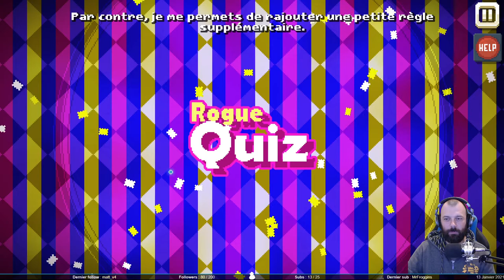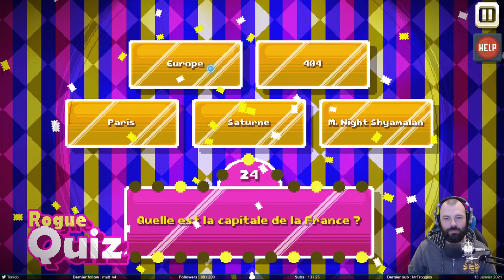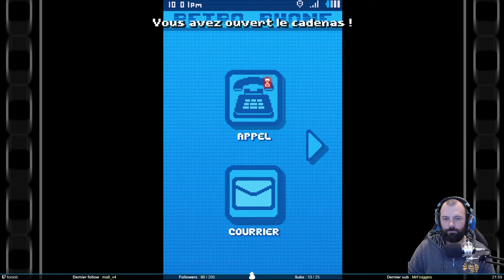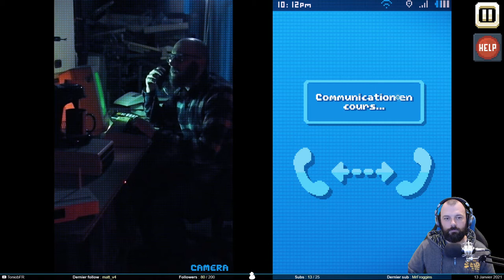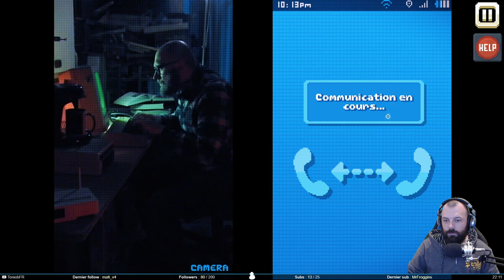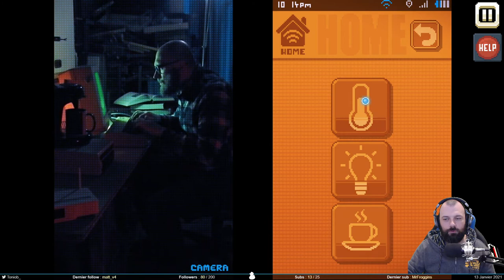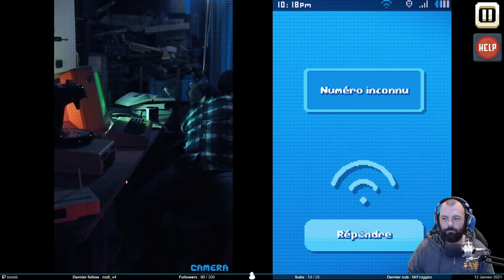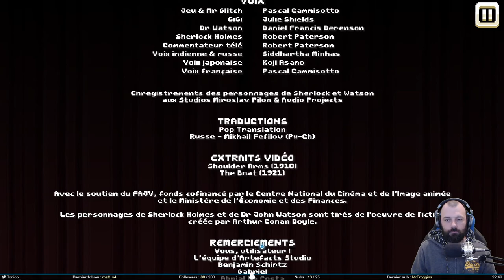Si y'a pas de jeu, y'a pas de fin - There is no Game #3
On termine le générique dans cet épisode. Mais heureusement pour nous, il ne s'agit pas de la fin de ce non jeu formidable. On se marre toujours autant, c'est bourré de références. Ce jeu est vraiment très malin. Une belle découverte.